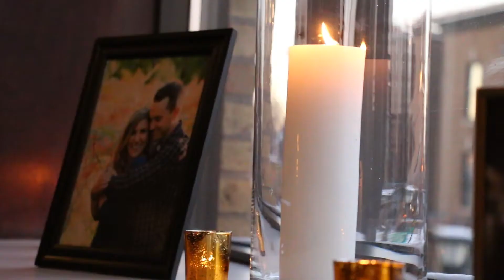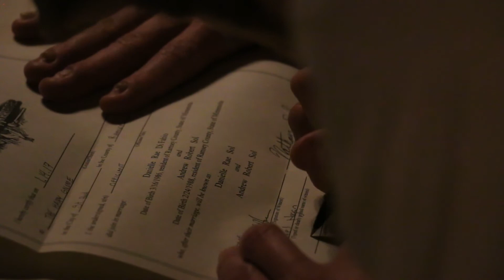Danielle & Andy | Wedding Movie | 1/14/17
Danielle & Andy's wedding. Please enjoy!
1/14/17. Downtown St. Paul, MN.